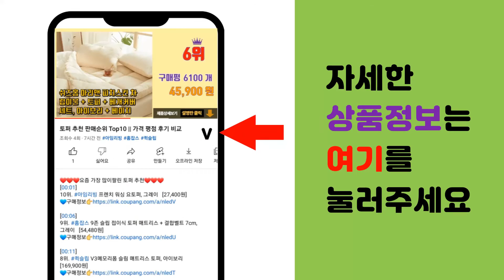무릎보호대 추천 판매순위 Top10 || 가격 평점 후기 비교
❤️❤️❤️요즘 가장 많이팔린 무릎보호대 추천❤️❤️❤️

[00:01]
10위. 웰럽 프리미엄 실리콘 무릎보호대 2개 1세트, 1번 [28,900원]

[00:06]
9위. 바디공식 2단 압박 무릎보호대, 1개 [13,800원]

[00:11]
8위. 잠스트 EK-1 무릎보호대 [28,400원]

[00:16]
7위. 잠스트 무릎보호대 EK-3, 1개 [39,600원]

[00:21]
6위. 제로투히어로 네오프렌 헬스 무릎보호대 7mm BLACK 2p, 1세트 [29,400원]

[00:26]
5위. 무릎 보호대 작업용 청소용 쿠션패드 2개 [8,160원]

[00:31]
4위. 삼후 무릎보호대, XL-블랙 2개 [17,500원]

[00:36]
3위. Aobona 남녀 공용 프리미엄 실리콘 무릎보호대 1세트 3컬러, S (35~50kg), [22,900원]

[00:41]
2위. 삼후 무릎보호대, M-블랙 2개 [17,500원]

[00:46]
1위. 아디다스 에어로레디 무릎 보호대, 1개 [31,810원]